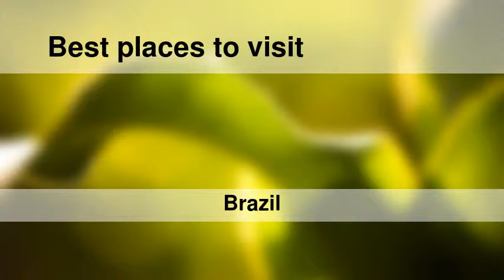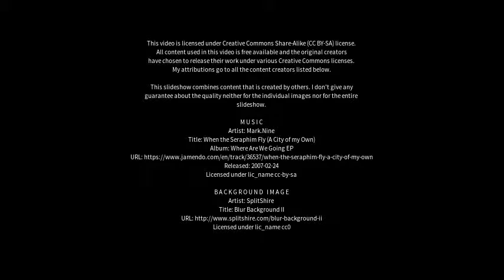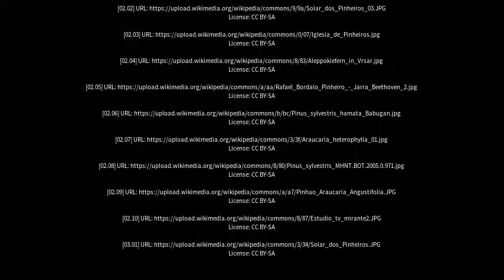Best places to visit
Best places to visit - Pinheiro (Brazil) Best places to visit - Slideshows from all over the world - City trips, nature pictures, etc.